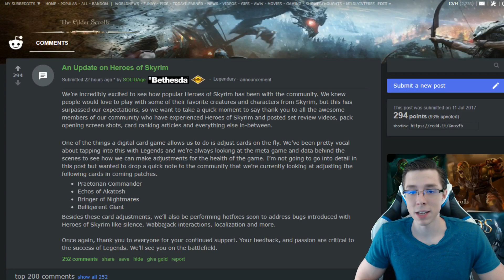(TES: Legends) Potential Card Changes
Discussing some cards that Bethesda/Dire Wolf Digital are looking at along with the ways in which they might be changed.